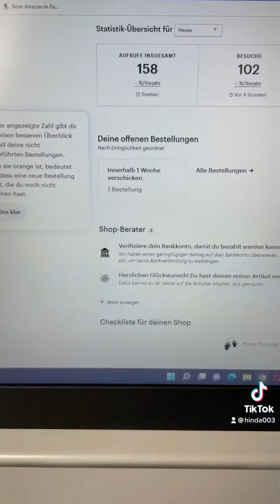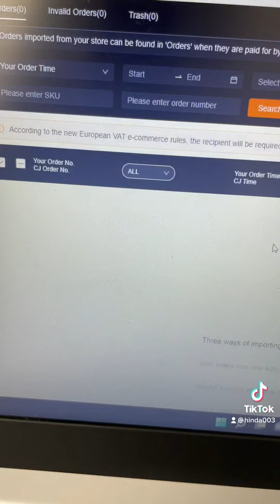Earn Money With Dropshipping!